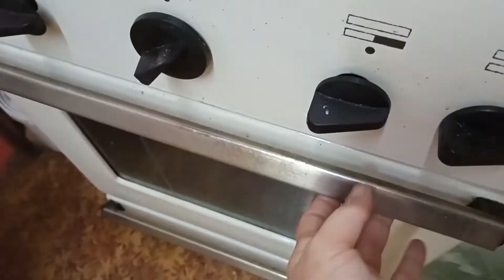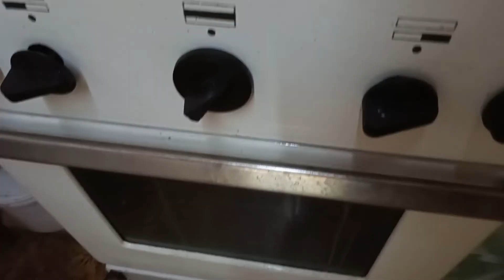КАБАЧКОВАЯ ШАУРМА!!!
Приготовила рулет из кабачков, для начинки я добавила сыр, чеснок ,помидор , зелень и сметану .